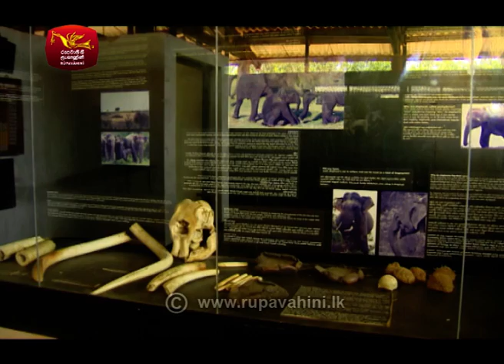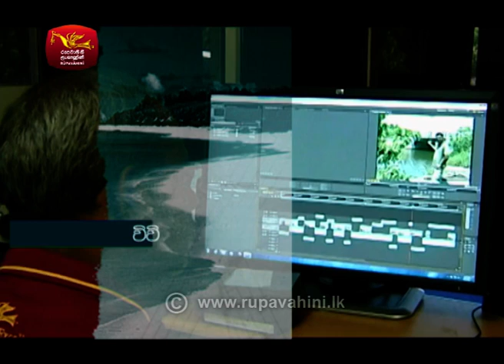SARISARA | Episode 120 | Beach Travel Programme Final Episode | සැරිසර | Yala National Park